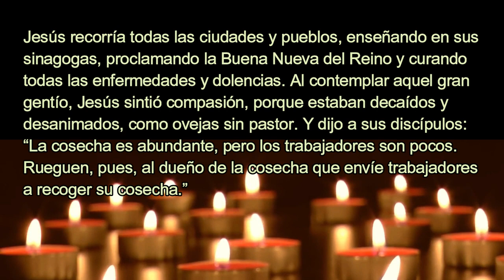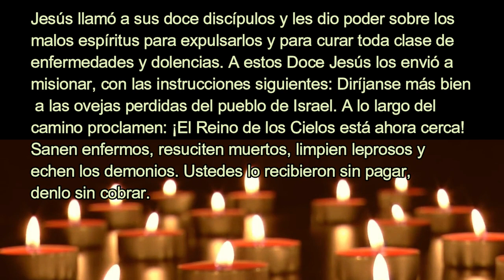EF1 Sábado 1ª Sem Adviento JESÚS COMPASIVO NECESITA COLABORADORES